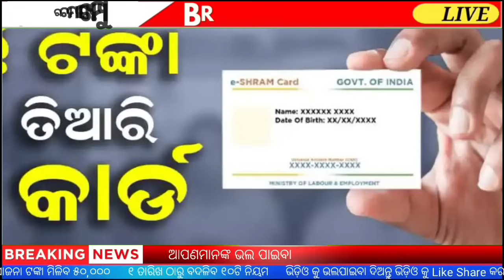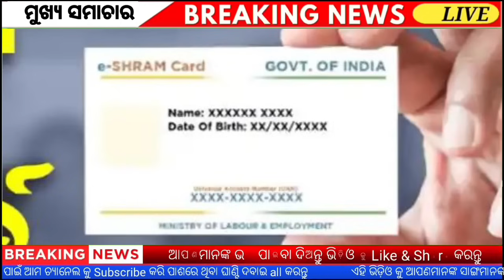Today's morning news odisha/26 June 2024 /kalia yojana money/New cm odisha/Odisha samachar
.NOTICE.

                      Jay Jagannath

sbi pension fund scheme | airtel postpaid connection | oil barrel price today | kisan registration | 10 safety rules on road | skill development schemes in india | pixel 4a flipkart | kalia yojana 3rd phase money transfer date | aws lightsail | blogging business ideas | pm housing scheme rural | odia khabar | kisan yojana | odisha breaking news | kalia yojana | amazon gst registration | sarkari naukri latest job | kalia yojana today news | kalia yojana new list | kalia yojana latest news | kisan registration | biju pakka ghar online apply | kotak mahindra bank zero balance account rules | sbi credit
| sbi site
| online sbi fastag | home credit pay emi | Smile Odisha today news | Odisha today morning news | Today breaking news | food security card
| ration card kyc | adhar verification online |
e adhar | labour card insurance details | e_shram card
| e shram uan number check | 500 rupee | currency strength
| gbpusd news | Pm Kisan Yojana begu update | Headlines news |
neet nta | nissan deals
| nissan car deals | upi passbook | hrms in railway |
e train | intercity bus booking | naveen patnaik news today | odisha to day news | to day news odisha | insurance | morning news today | sbi retirement mutual fund
| sbi pension plan | airtel prepaid to postpaid |
airtel postpaid number | petrol price today |
cng pump near me | kisan registration online | education |  upstox app earn money online | upstox app earn money | upstox app refer and earn | mantri house |
pm home loan scheme online apply | amazon gst
sarkari naukri for diploma in electrical | engineering | News7 Odia | Rourkela news | kisan registration online
| upagriculture pm kisan | biju pakka ghar list | rbi new guidelines for nbfc |
canara bank rules and regulations | fastag online sbi | sbi pension account |
sbi life retire smart | home loan emi |
bridge loan | buffalo farm | lic tech term | milking a cow |
lic guaranteed return plan | upstox app odia | naveen patnaik today news | odisha tv | smart card status check online | nsdl pan card agency |
pan card agents near me | sbi account adhar link | labour card insurance | e shram card app download |
e shram card app | xe money transfer | Today morning news | Heavy to heavy rain in Odisha | Kalia Yojana big update | hdfc term insurance |
tata aia | term insurance | jee nta | nissan offers | railway hrms |
intercity bus service | airtel choose your number | government schemes for women's |
aws full form | home loan pradhan mantri awas yojana eligibility | today's morning news odisha/26 June 2024/heavy to heavy rain/odisha news today/odisha samachar |
pensionseva sbi |
pension seva sbi | airtel registration | airtel new number
petrol oil | online kisan registration | Odisha News |26 June 2024|Today Morning news |kalia yojana money| upstox app earn money online | aws regions | promotion ideas for small business | pradhan mantri awas yojana lic  | mba sarkari naukri |
sarkari naukri for diploma civil engineer | online kisan registration |
samman nidhi registration | rbi guidelines for nbfc |
nbfc guidelines rbi | sbi official website | bridging finance |
icici home loan interest rate | trading apps | share market | earn money | loans | odia news | lic e term plan |
buy lic tech term plan | mera ration login |
online ration | esign pan card | adhar link with bank account sbi | labour insurance card | today odisha gold price | odisha latest news | bus company |
nissan exchange offer | magic bus | odisha news | heavy rain in odisha | ajira odia news | lipun news today |
tneb bill | electricity bill |
light bill | google maps 3d online
upcl bill | Oxford, Cambridge | BSNL | fastest internet in the world